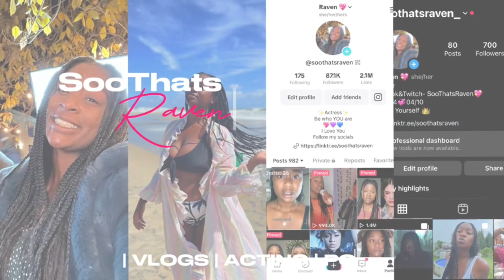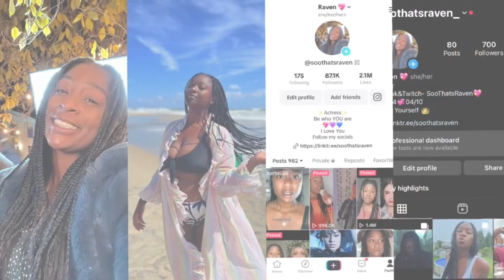Mini Mukbang after First Day of Filming: Lets Talk About it!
I love love love bringing you guys with me! YOU ALL ARE THE BEST I can’t say how grateful I am to each and every one of you enough! I LOVE YOU!!! 🥹💖💐